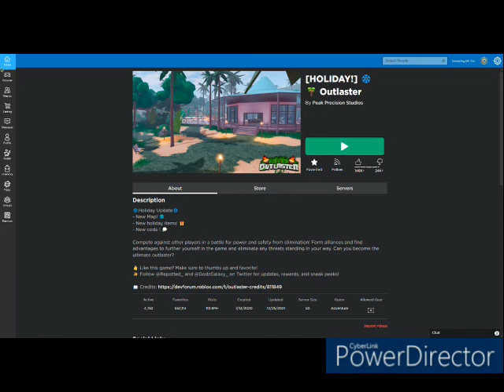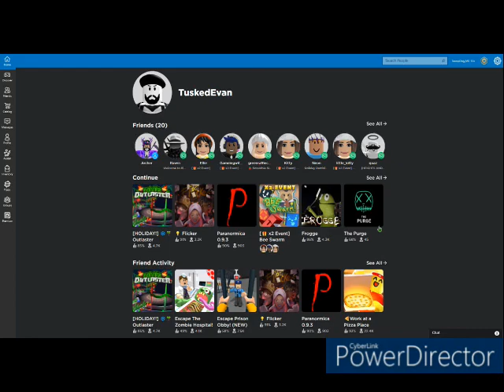Outlaster with my Sister!!!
Thi svideo is super long, but it was super fun.